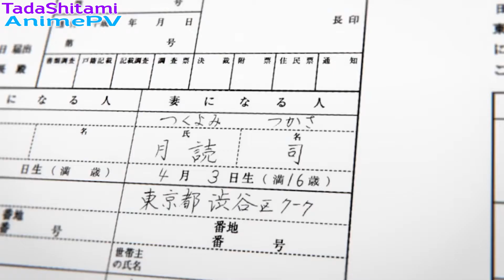Tonikaku Kawaii Fragman 2 | Türkçe altyazılı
Hikaye özeti : Tuhaf ismiyle alay eden Nasa Yuzaki, daha fazlası için hatırlanmaya çalışıyor. Neyse ki, doğru yoldaymış gibi görünüyor, ülkenin sahte sınavlarında ilk sırada yer alıyor ve seçtiği liseye girmeye hazırlanıyor.

Ancak, eve giderken caddenin karşısında bir kızı fark ettiğinde her şey tek bir gecede değişir. Onun ezici zekâsı tarafından yakalanan Nasa için ilk görüşte aşk. Fakat delicesine şaşkın şaşkınlığında, yaklaşan tehlikeyi yolda hızlandığını fark edemiyor ve kendini ölüm kapısında buluyor. Kızın müdahalesi sayesinde zar zor hayatta olan Nasa, hayatından başka türlü kaybolabileceğinden korktuğu için sevgisini ona itiraf etme cesaretini omuzlandırır. Teklifini bir koşulda kabul ediyor: Nasa'nın yaralarından çıkmadan önce memnuniyetle kabul ettiği evlilik. Ancak uyanma üzerine kız hiçbir yerde bulunamaz.

Yaralanmalarından kurtulduktan sonra, Nasa önceki hırslarını bir kenara atar ve hayatını kalbini yakalayan kızı bulmaya adamış, ancak birkaç yıl boşuna kalmıştır. Ama bir gece, beklenmedik bir ziyaretçi kapısını çaldığında Nasa kendini dünyasını sonsuza dek değiştirecek bir kadınla karşı karşıya bulur: karısı.

Tür : TV
Bölüm : ?
Stüdyo : Seven Arcs
Kaynak : Manga
Kategoriler : Komedi, Romantik, Shounen
Yayın tarihi : 2020 Ekim ?